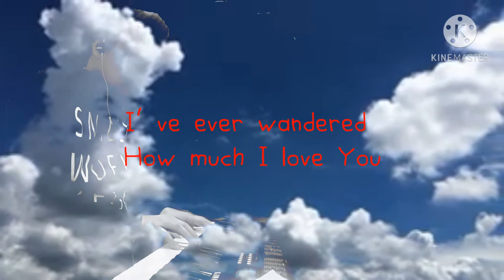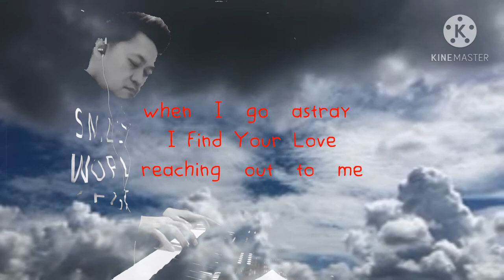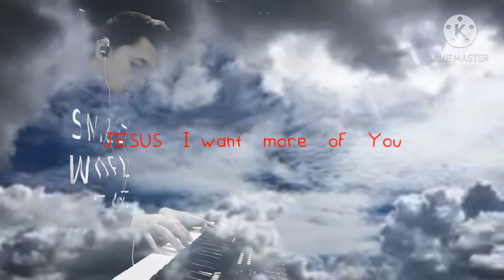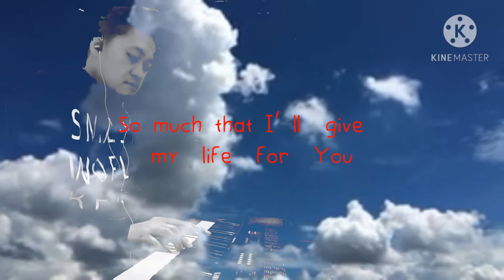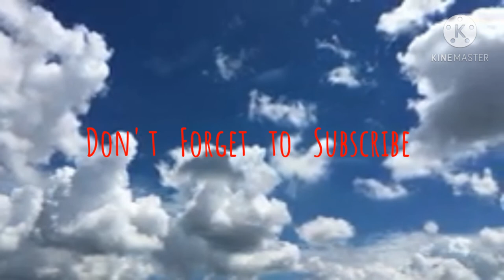How Much Do I Love You - City Worship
"How much do I love You" is a song performed by City Worship.
It inspires my heart and ask myself how much do i love our God Jesus.

I covered the song according to my interpretation and improvisation.

God is  blessing those people who watch this video. S H A L O M ! ! !